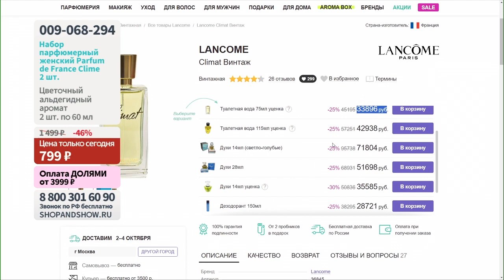Набор парфюмерный женский Parfum de France Clime (2 шт. по 60 мл).«Shop and Show» (Красота)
[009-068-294] Набор парфюмерный женский Parfum de France Clime (2 шт. по 60 мл) (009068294)

Давайте дружить ;)